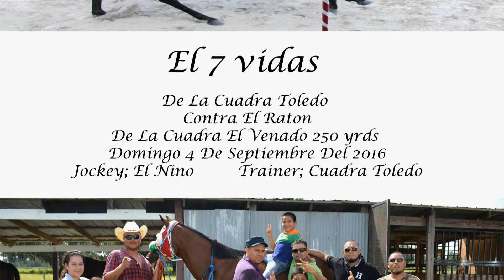El Raton vs El 7 Vidas